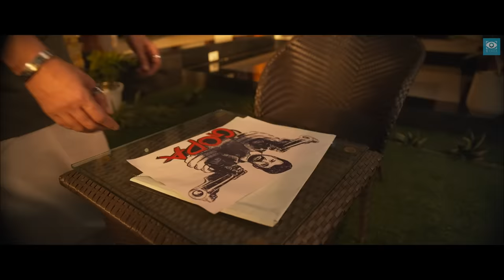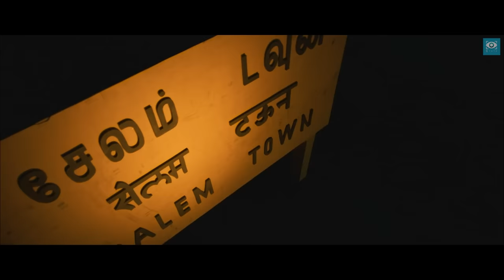แกล้งทำตัวอ่อนแอ แต่ความจริงโคตรอันตราย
สามารถรับชมคลิปอื่นๆได้ที่ บริการสตรีมมิ่งที่ดีที่สุด
ช่องดูวนไป ขอแนะนำเลย @nftheater
อย่าลืมมาเป็นส่วนหนึ่งกับพวกเราน้าาาา

เมื่อเศรษฐีหน้าเลือด จ้างจอมหลอกลวงสุดเจ้าเล่ห์ ให้มาช่วยทำเรื่องที่ดินผิดกฏหมาย ซึ่งจอมหลอกลวงคนนั้น ก็มักจะแสดงท่าทีอ่อนแอขี้กลัว แต่ความจริงแล้ว เค้าคือคนที่ทั้งอันตราย ทั้งเก่ง และที่สำคัญคือ ความจริงแล้วเค้าเป็นคนดี ที่แฝงตัวเข้ามาช่วยเหลือผู้คน

 IMDB 5.4  Rotten Tomato -%